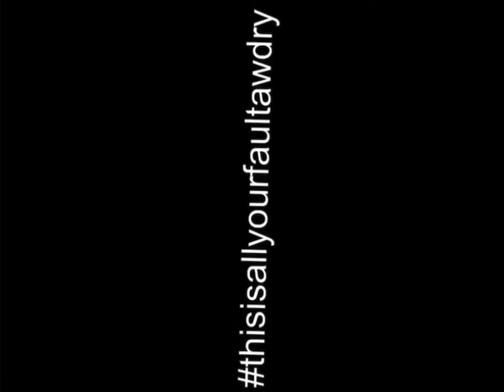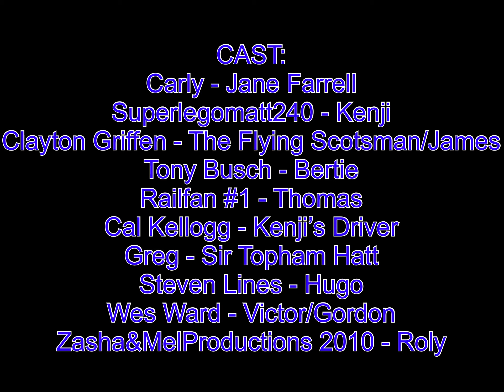Ward House TV Sodor Stories Season 2 Ep 3 | Kenji VS Hugo (RE-UPLOADED)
FORGOTTEN CREDITS:
Hugo derailed source by Big Idea Productions.
Extra bird sound effects by PBS Kids.

Ladies & gentlemen, subscribers & viewers…EPISODE 3 OF SEASON 2 IS FINALLY COMPLETED! I knew that I would 1 day succeed…with a little imagination, & a lot of hard work.

RE-UPLOADED due to the first version having comments turned off…

PLOT:
Kenji & Hugo meet each other for the first time, before Diesel is up to his old tricks again, saying that both of them were rude & said they were: "THE FASTEST ENGINES IN THE WORLD!" Both of the silver buddies find out that the false info is not true, but still don’t know who truly is the fastest. How will they figure it all out? Well let’s see…

THOMAS & FRIENDS IS OWNED BY HIT ENTERTAINMENT, MATELL CREATIONS & NELVANA STUDIOS.